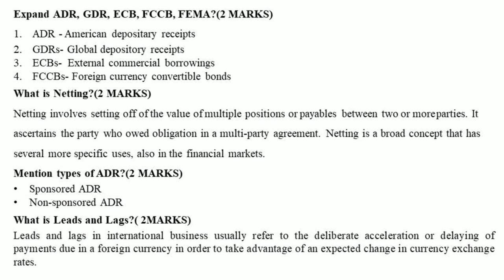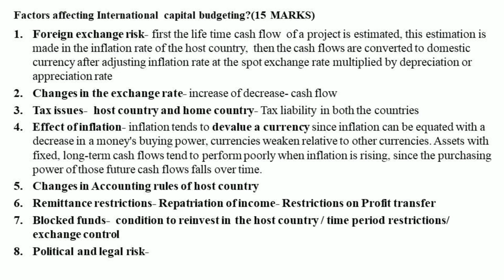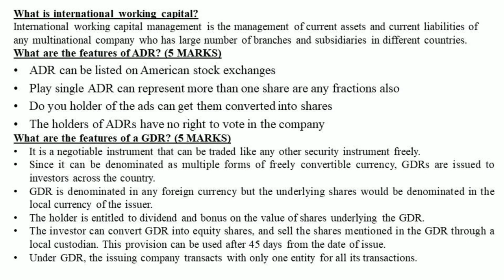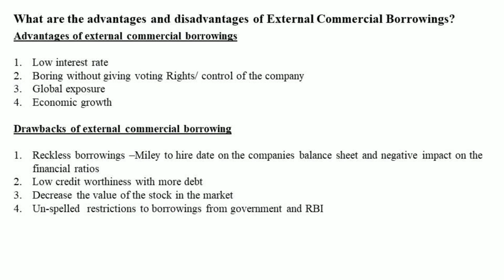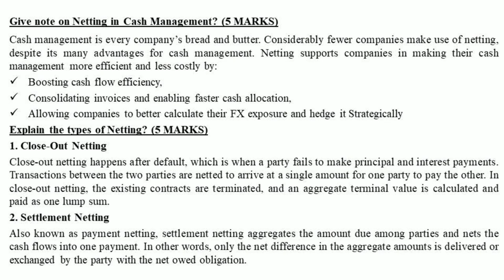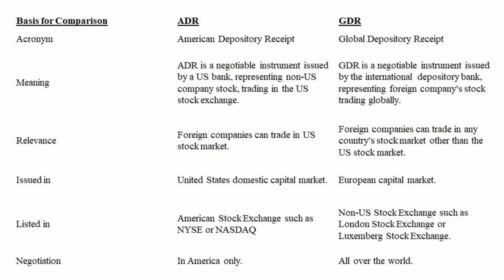International Finance Unit -2 - B.Com 6th Semester Bangalore City university